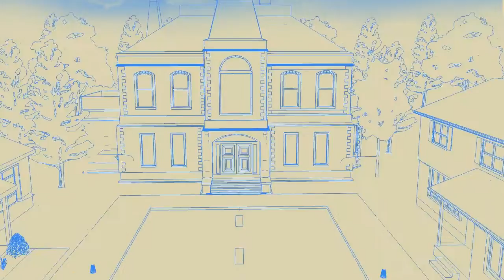DLMaffett Proj03 Captions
ILD345 Project 04 DaySleeper Story Board and Animatic with subtitles